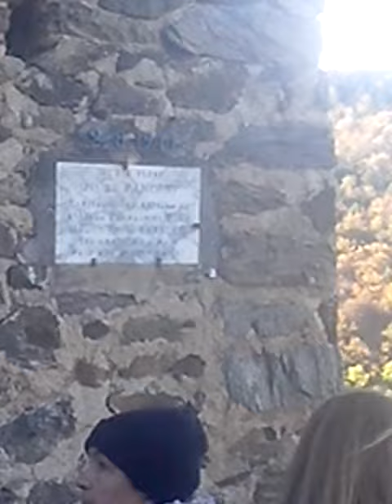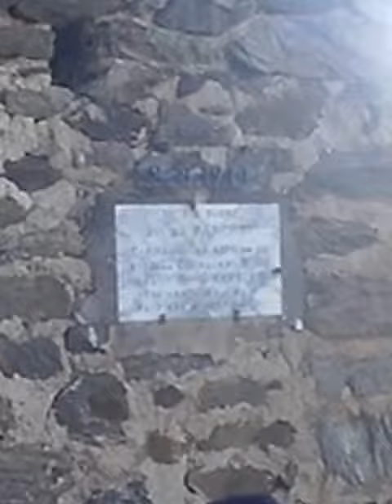Hommage a julien Panchot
Hommage a Julien Panchot, mort aux mines de la Pinouse durant la seconde guerre mondiale.